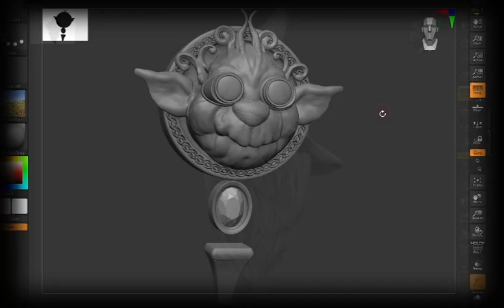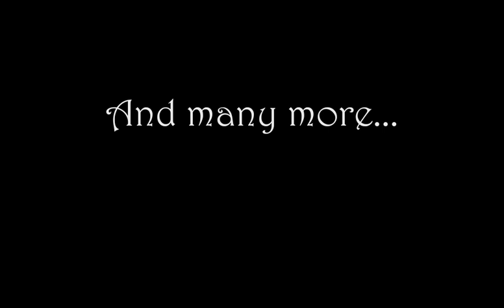Things to Come